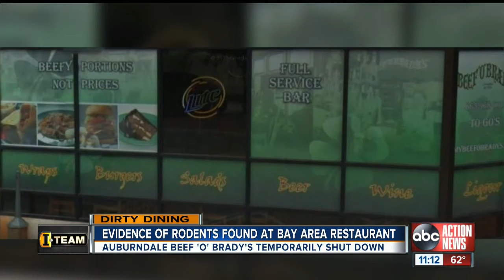Dirty Dining: Beef 'O' Brady's rodent problem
Beef 'O' Brady's had to temporarily shut its doors after inspectors found rodent activity in the kitchen and it's not the first time this location was warned about a rodent problem.